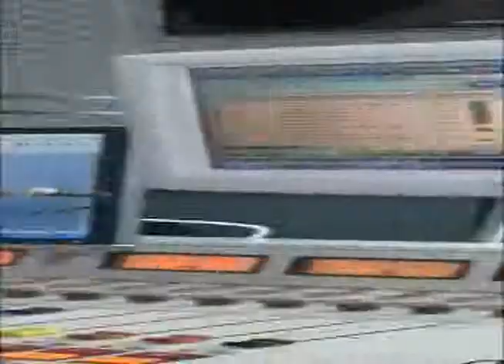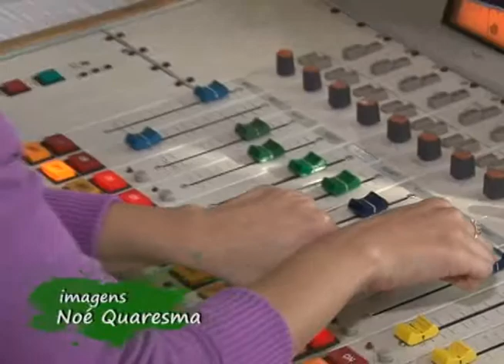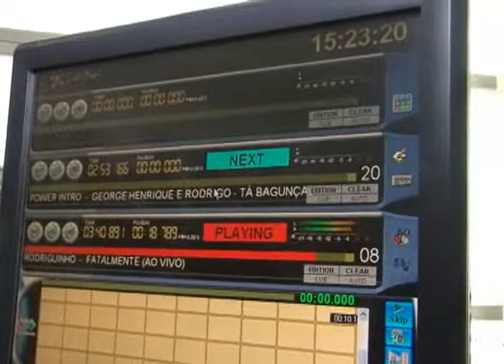Entrevista - Newton Ferreira - Radialista